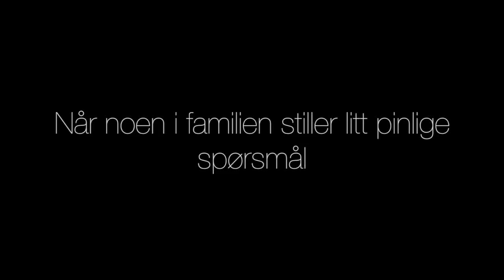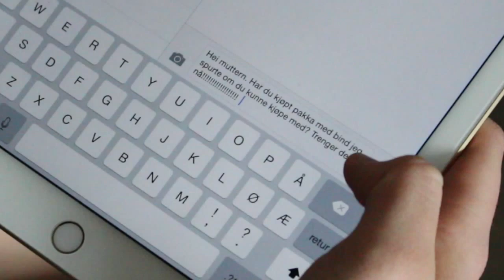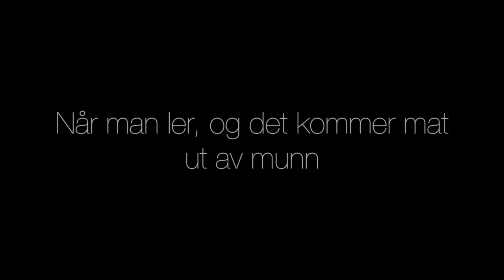THAT AWKWARD MOMENT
Klikk «Vis Mer» for mer info

SNAPCHAT ➜ detteerkaroline

Husk å abbonere for flere videoen i framtida.
- Karoline